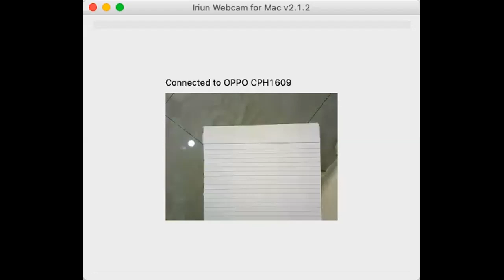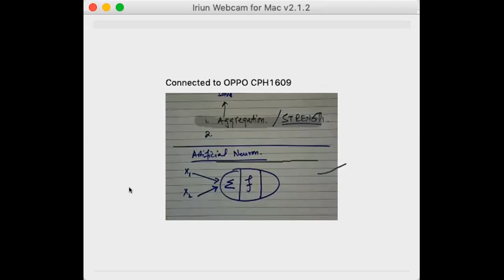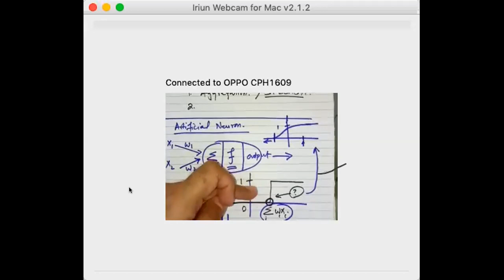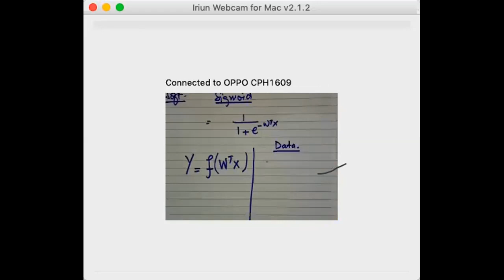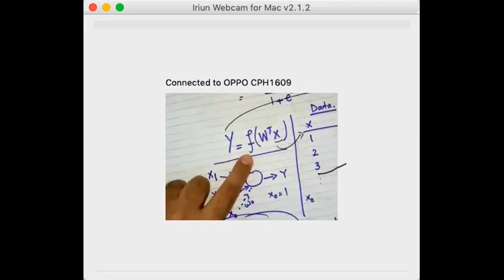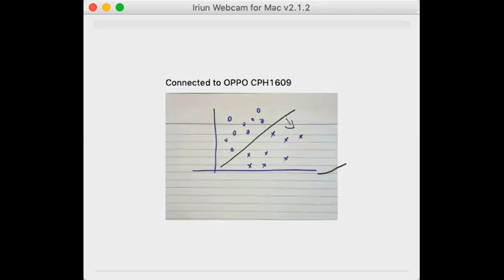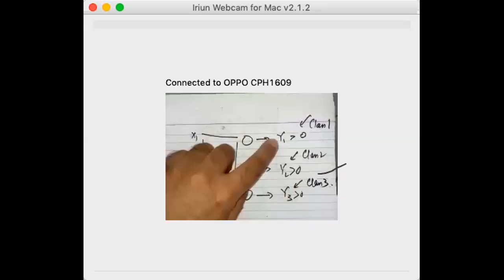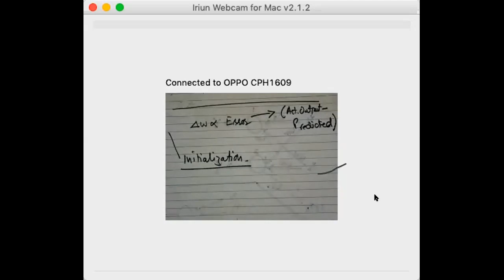my perceptron learning